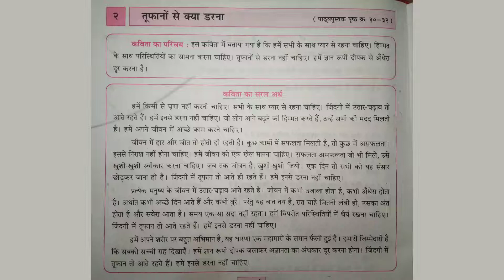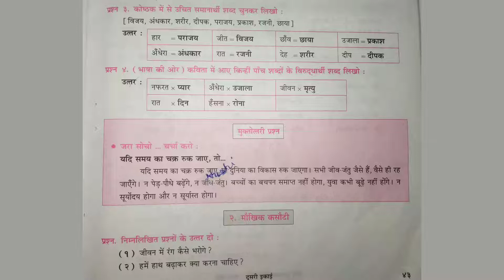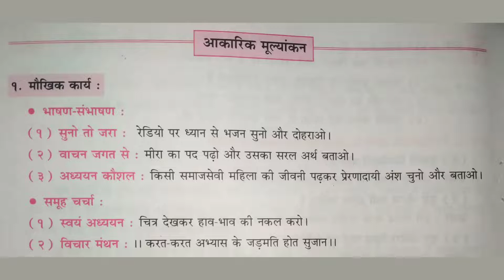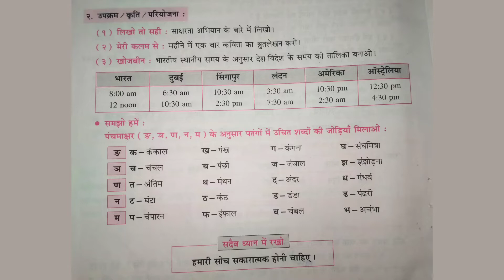Class 6 Hindi chapter 2 तूफानों से क्या डरना